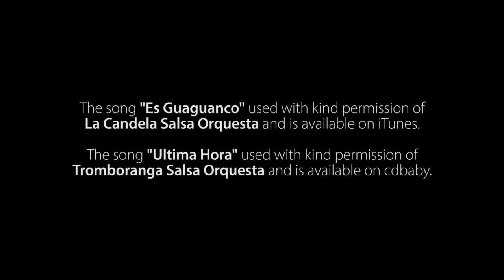255 Salsa Intermediate June 2016 Week 2